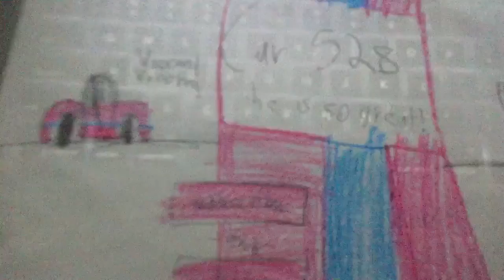Universal vlog #3 leaving